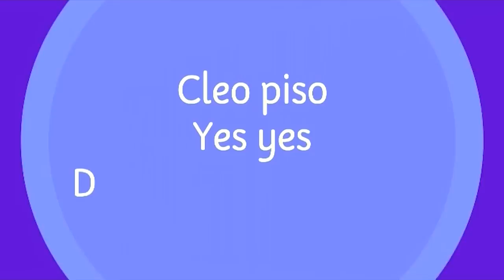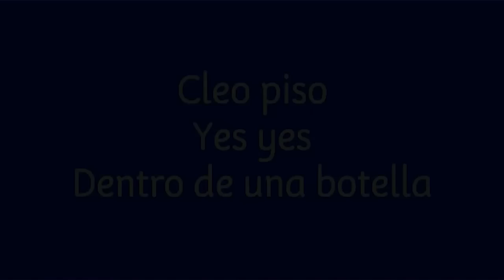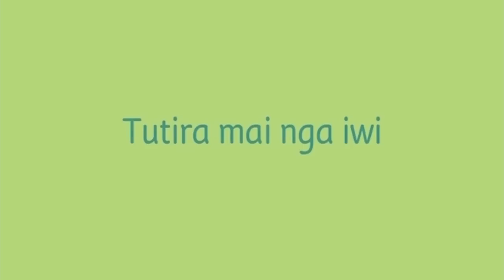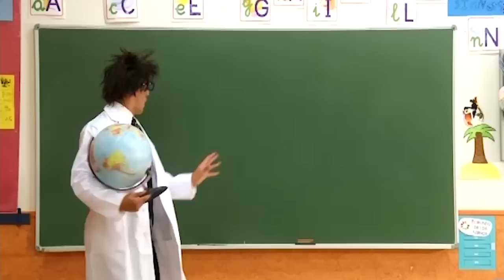Pica-Pica: La Mané y muchas más... (40 minutos)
Incluye canciones como: La Mané, Soy La Reina de los Mares/El Cocherito Leré, Cleo Piso/Yes Yes/ Dentro de una botella, Pito Pito Gorgorito, A Guardar, Al Escondite Ingles, En la Calle 24, ¿Cómo Estás?, English Pitinglish, Tutira Mai Nga Iwi, Hush Little Baby.

Pica-Pica es un grupo de música y teatro para niños y niñas. Sus divertidas aventuras, juegos y canciones infantiles para toda la familia, han llegado para quedarse. Nacho Bombín, Emi Bombón y Belén Pelo de Oro te invitan a descubrir su particular mundo lleno de humor y sorpresas, siempre acompañados de sus amigos: la Galleta María, el Pollito Chicken y Huevi, el huevo frito. Pica Pica es... ¡Diversión en familia!